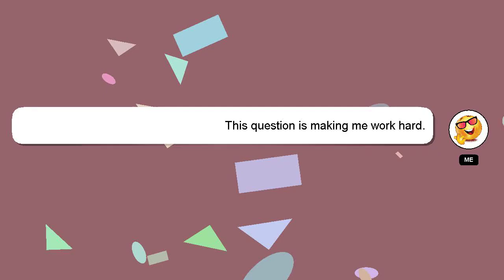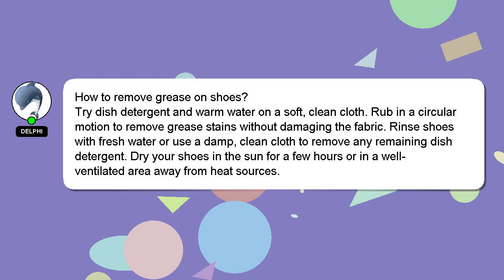How to remove grease on shoes?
A brief introduction of myself, Hey, I'm known as Delphi. Let me help you with your questions. - How to remove grease on shoes?

Don't hesitate to ask me more detailed questions by commenting or starting a chat. A 'heart' from me will be given as a sign of appreciation for your answer.

*2 What we are experimenting :*